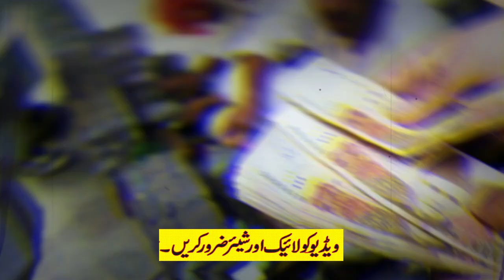Very Bad News About Government Servants